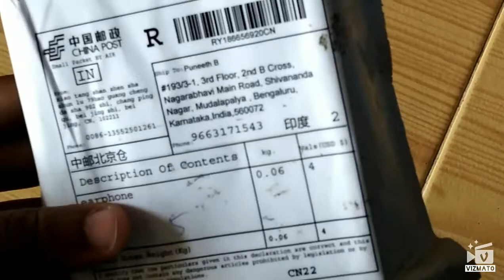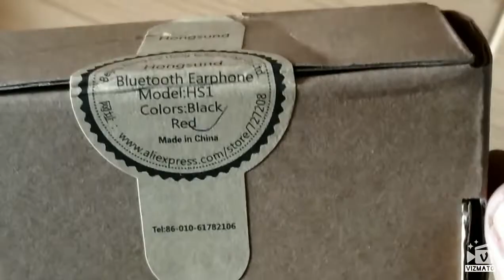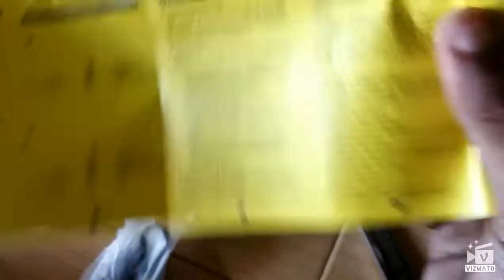ಹಾಂಗ್‌ಸಂಡ್‌ ಎಚ್‌ಎಸ್‌೧ ವೈರ್ಲೆಸ್ ಕಿವಿ ಅಡಕದ ಅನಾವರಣ Hongsund HS1 Wireless Earphone Unboxing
A Bluetooth Wireless Earphone from Hongsond, a China company with Hall sensor Technology.

Package:
User Guide - 1 No
Earphone - 1 No
Earbud Tips - 3 Pairs
Cable Buckle - 1 No
Cable Clamps - 1 No
Earhook - 1 Pair
Charging Cable - 1 No

Features & Specifications:
IPX4 - Water splash proof
Bluetooth V4.1
Magic Magnetic Attraction with Hall Sensor Technology
Noise Reduction CVC6.0
Wireless Range - 10m
Frequency Range - 20Hz to 20kHz
Talking Time - 12Hr
Music Play Time - 10Hr
Battery - 130mAh
Charging - DC 5V/2Hr